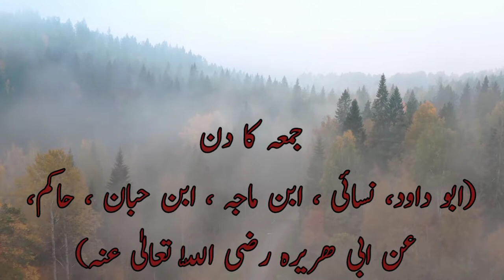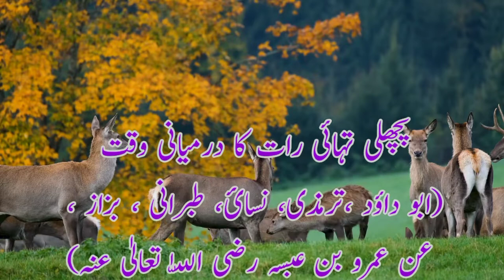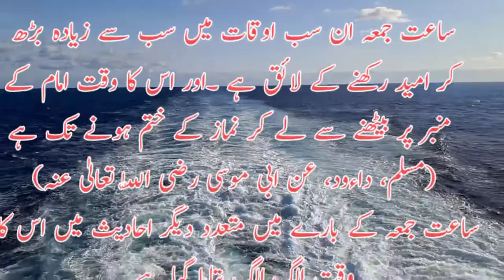Kis din kis waqt Dua jaldi qabool hoti he/ Dua kin auqat or halat me jaldi qabool hoti he?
Kis din kis waqt Dua jaldi qabool hoti he
Dua kin auqat or halat me jaldi qabool hoti he?
Dua ki qabooliat ke auqat
7 aisay waqt jb Dua qabool hoti he
Hadees ki ru se in auqat me mangi jany wali Dua zrur qabool hoti he
Qabooliyat e Dua k auqat o maqamat